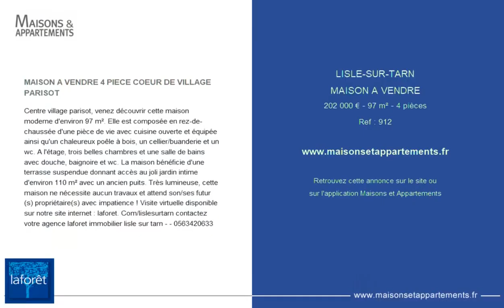LISLE-SUR-TARN - MAISON A VENDRE - 202 000 € - 97 m² - 4 pièce(s)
Référence : 912

MAISON A VENDRE 4 PIECE COEUR DE VILLAGE  PARISOT

Centre village parisot, venez découvrir cette maison moderne d'environ 97 m². Elle est composée en rez-de-chaussée d'une pièce de vie avec cuisine ouverte et équipée ainsi qu'un chaleureux poêle à bois, un cellier/buanderie et un wc. A l'étage, trois belles chambres et une salle de bains avec douche, baignoire et wc. La maison bénéficie d'une terrasse suspendue donnant accès au joli jardin intime d'environ 110 m² avec un ancien puits. Très lumineuse, cette maison ne nécessite aucun travaux et attend son/ses futur(s) propriétaire(s) avec impatience ! Visite virtuelle disponible sur notre site internet : laforet. Com/lislesurtarn contactez votre agence laforet immobilier lisle sur tarn - -

Cette annonce vous est proposée par l'agence Laforet Lisle sur tarn

|2402604|